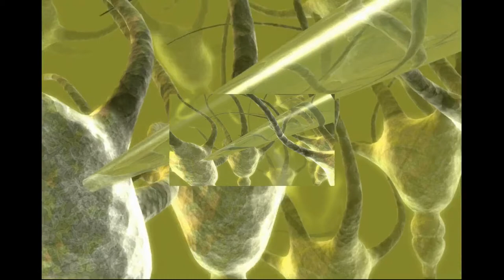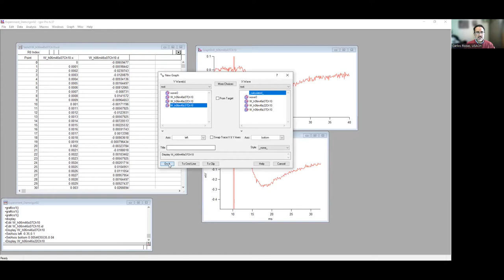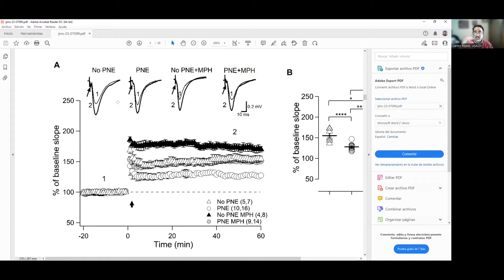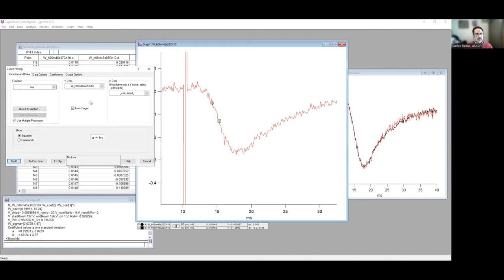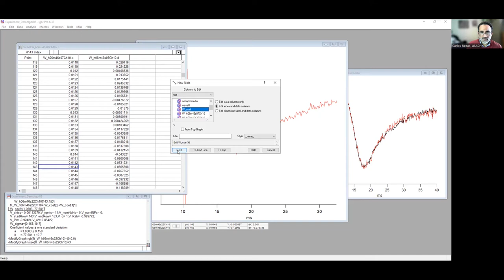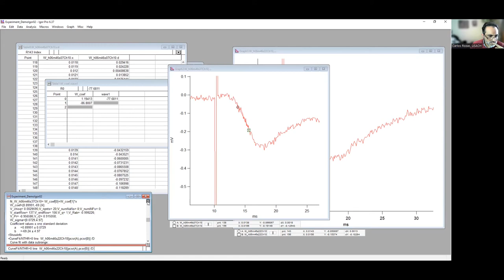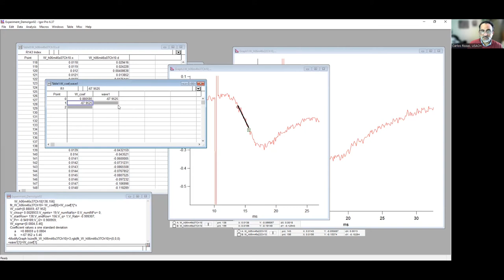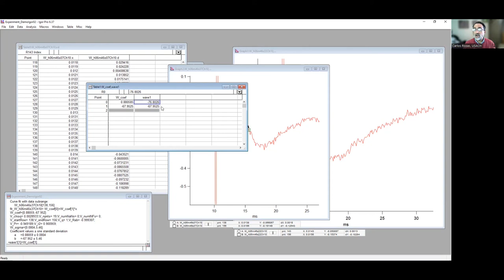Tutorial 02, uso de Igor Pro en electrofisiología, USACH 2022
Electivo del Doctorado en Neurociencia, USACH 2022.